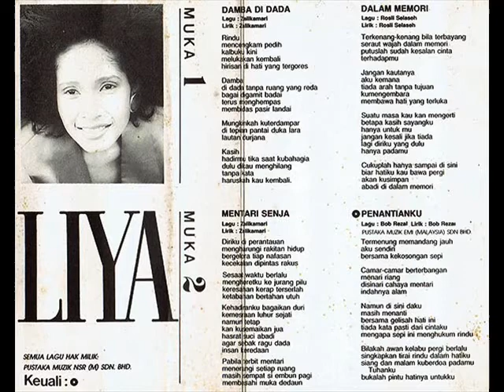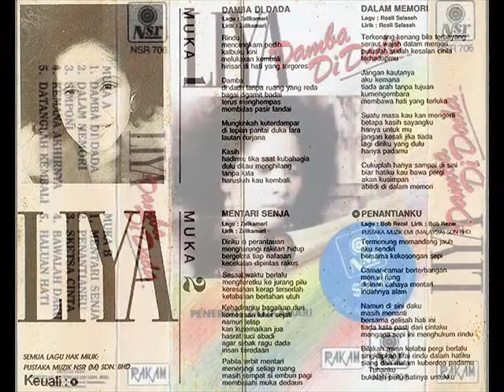liya _ simfoni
nostalgia hassny